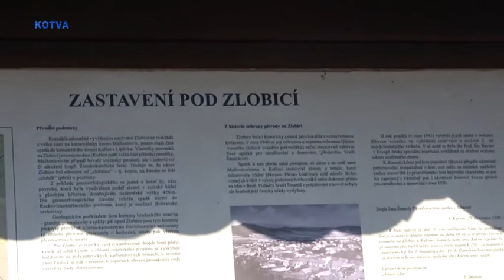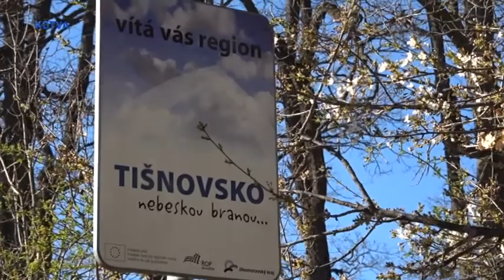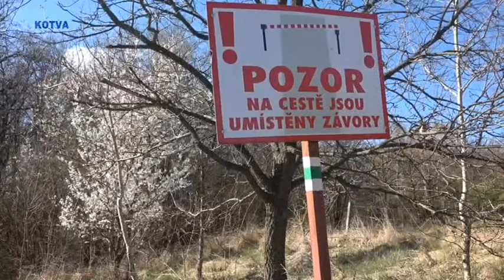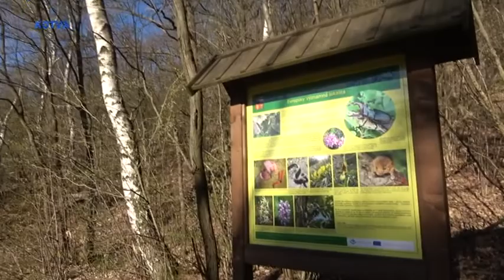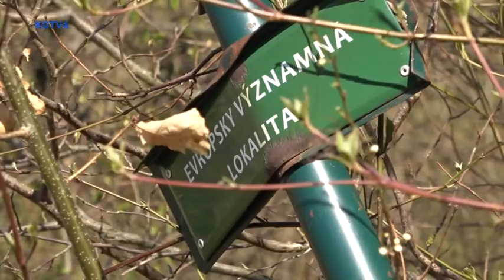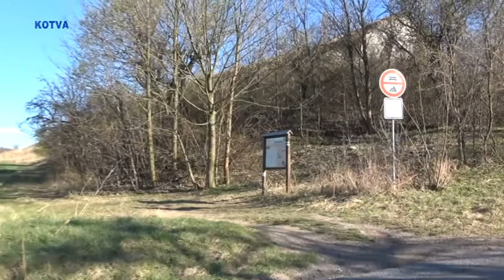Zpěvy na Vigilii vzkříšení Krista a Velikonoční procházka okolím Kuřimi.